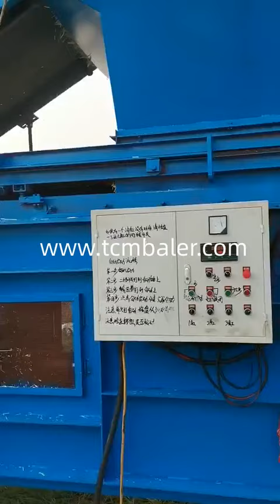Straw baling machine in china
TCM BALER TCMBALER is a professional hydraulic press baler machine manufacturer and supplier in China for more than 20 years, and we can offer china straw baler for sale with a cheap wholsale factory price for our customers without any agent or dealers if you wanner buy our baler press machine.

Xtbaler China Straw Baler Machine, China Straw Baler Machine Marshall Island, A wide variety of straw baler machine options are available to you, There are 14,561 straw baler machine suppliers, mainly located in Asia. The top supplying country or region is China, which supply 100% of straw baler machine respectively. Gradeall Straw Baling Machine Price Buy Cheap Straw Baling South Africa, Comparing straw baling machine prices. You can easily wholesale quality straw baling machine at wholesale prices on Made in China.com. nkbaler China Straw Hay Baler or Baling Press Machine (WSYG El Salvador, Baling Machine, Straw Machine, Baler Machine manufacturer supplier in China, offering Straw Hay Baler or Baling Press Machine (WSYG), Commercial Grain Spice Herb Powder Dry Grain Grinder Machine, Dates Pitting Machine Fruit Pitting Machine Date Seeds Removing Machine and so on. sinobaler China Straw Baling Press, Straw Baling Press Manufacturers The United Arab Emirates, China Straw Baling Press manufacturers Select 2021 high quality Straw Baling Press products in best price from certified Chinese Press Machine, China Press suppliers, wholesalers and factory on Made in China.com skbaler China Farm Straw Hay Baling Machine China Straw Baler Sierra Leone, Farm Straw Hay Baling Machine Introduction of farm straw hay baling machine The straw baler can automatically complete the collection, bundling, unwinding and w rapping film of forage, rice, wheat and rubbing corn stalks. After the package of straw bundles with a small volume of high density, and the grass within the loose tight, good ventilation, easy to transport and storage. Santec China Hot Sale Hay and Straw Baling Machine China Balers Congo, Balers, Hay Round Baler, Chinese Balers manufacturer supplier in China, offering Hot Sale Hay and Straw Baling Machine, Thermal Fogger Sprayer Mist Fogger, High Quality Mist Sprayer Disinfection Sprayer Fog Machine for Sale and so on. Shlok China Fully Automatic Baling Machine Peanut Straw Baler Togo, China Fully Automatic Baling Machine Peanut Straw Baler Silage Harvester and Baler, Find details about China Hay Packing Machine, Straw Baling Machine from Fully Automatic Baling Machine Peanut Straw Baler Silage Harvester and Baler Zhengzhou Shuliy Machinery Co., Ltd. Enerpat bean straw baling machine Alibaba Guyana, The bean straw baling machine available here for sale are sustainable and can be fully customized to meet your ends. Alibaba.com has a massive inventory of durable, robust bean straw baling machine that come with superior quality hydraulic pressure and have loads of different capacities. Some of the bean straw baling machine variants have core Alibaba Hello Baler Baling Machine for Paper Plastic Straw Maldives, Hello Baler Baling Machine for Paper Plastic Straw Recycling, 青島市. 294 likes. Qingdao SPDF Hello Baler Machinery Co., Ltd is a professional baler Valvan Paddy Straw Baling Machine, Baling Machine, बेलिंग मशीन Venezuela, Mask Hydraulic Machineries Offering Paddy Straw Baling Machine, Baling Machine, बेलिंग मशीन in Ahmedabad, Gujarat. Get best price and read about company. Get contact details and address ID: 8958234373 JEWEL Manual Hydraulic Paddy Straw Baling Press Machine, Rs Nicaragua, 15 to 20 min. per bale : Capacity (Ton) 25 40 ton : Automatic Grade : Semi Automatic, Automatic, Manual : Machine Grade : Semi Automatic, Automatic : Control Type : CNC, Non CNC : Bale size (millimetre) 700mm (L) X 500mm(W) X 650mm (H) Electric Motor (rpm) 7.5 H.P. 1500 RPM : Plate Form Size (mm) 700mm x 500mm : Fabricated : Yes : Condition : New